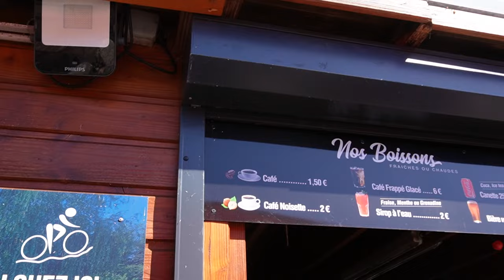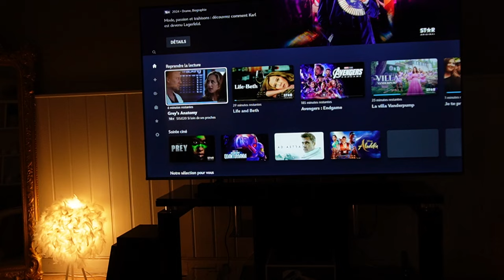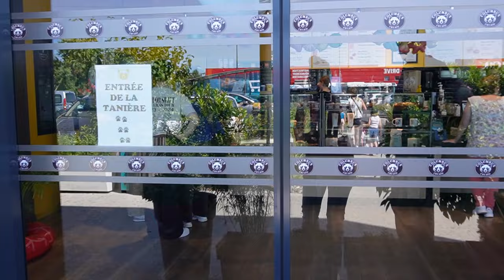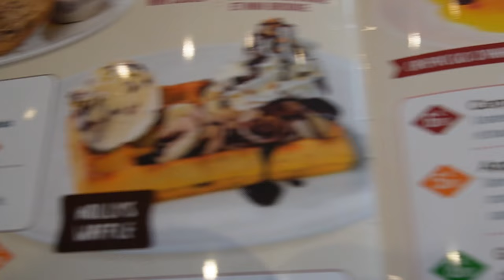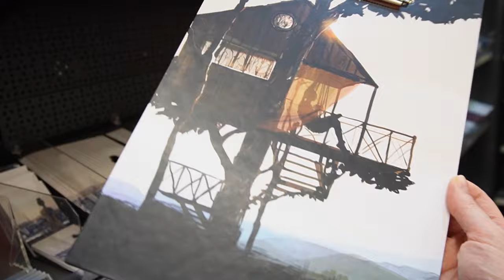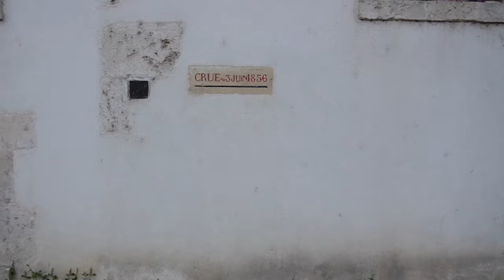A la recherche de la tenue parfaite et CAP sur le bateau !